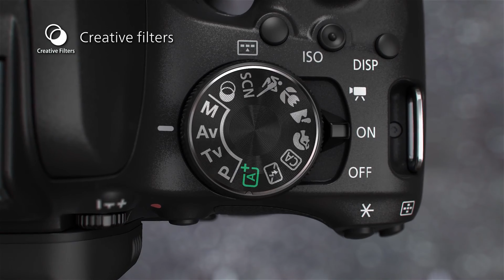I Almost Sold My Canon T7i After Upgrading to the Sony FX30, But This Happened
00:00 - Intro
00:19 - The T7i's Flaws
00:27 - Working Around the T7i's Limitations
00:49 - Why I Upgraded to the FX30
01:12 - Considering the T7i's Potential for Video
02:09 - An Unexpected Surprise from the T7i
02:13 - Photos from the T7i
03:14 - My Takeaway